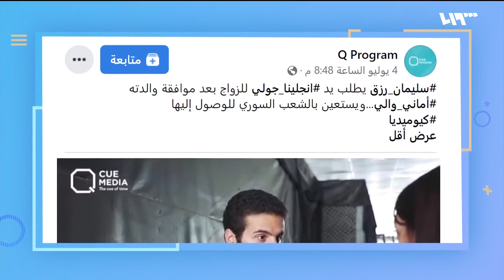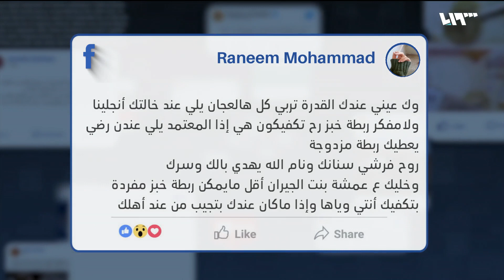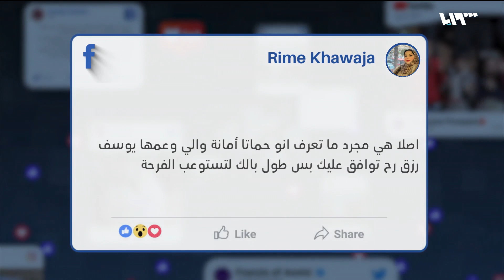سليمان ابن يوسف رزق يعرض الزواج على أنجلينا جولي | ريبوست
الممثل سليمان رزق ابن المخرج السوري يوسف رزق عن رغبته في الزواج من الممثلة الأميركية أنجلينا جولي، لقي تفاعلا كبيرا عبر وسائل التواصل الاجتماعي